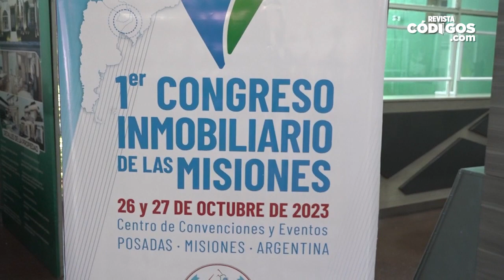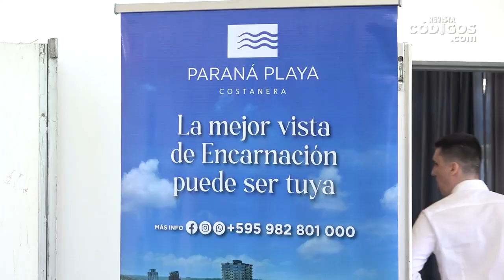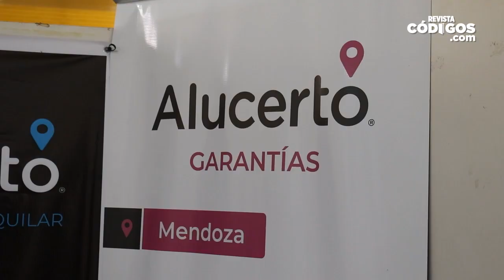Pablo Daviña – Presidente de la Cámara Inmobiliaria